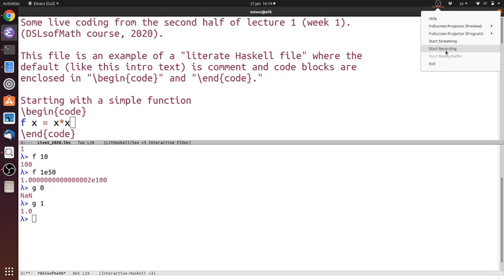DSLM 2020 week 1 lecture 1 part 2 [only audio]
Due to misconfiguration this is audio only (and bad audio quality). Sorry!
Kursnamn:
  Matematikens domänspecifika språk
Course name:
  Domain Specific Languages of Mathematics  ￼